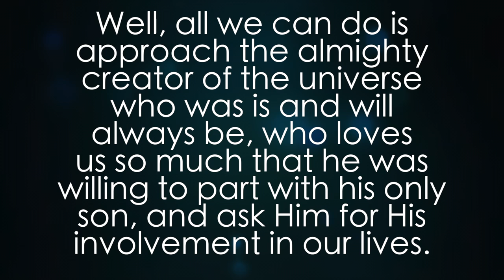All we can do is pray?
Have you ever been in one of those  conversations where someone said "well, all we can do is pray?" I'm not sure we see this idea in the right light. Let's talk about it.